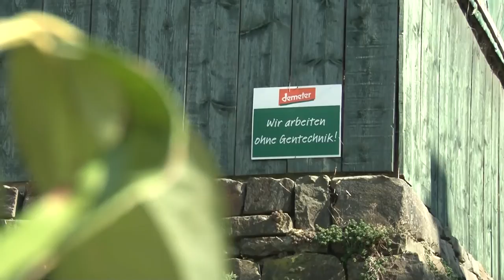Der Demeter-Bauer Hardy Burgmer vom Breuner-Hof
Eine Abkehr von Bio ist für diesen Bauer undenkbar. Hardy Burgmer ist Demeter-Bauer und führ den Breuner-Hof bei Lindlar.